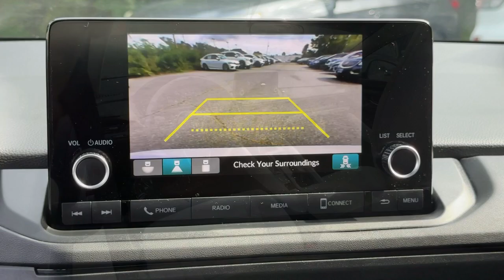2023 Honda Accord EX Dartmouth, Middle Town, Raynham, Seekonk, West Warwick MA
Pre-Owned 2023 Honda Accord EX available at Colonial Honda of Dartmouth located in 225 State Rd., Dartmouth, MA, 02747. Servicing the Dartmouth, Middle Town, Raynham, Seekonk, West Warwick area.

Introducing the   2023  Honda Accord.  Imagine yourself enfolded in premium style and quality with powerful performance at your fingertips. You can have that and more in the iconic Accord, the bold midsize sedan that never stops striving for excellence. Quietly powerful. Boldly beautiful. Simply excellent. The Honda Accord.